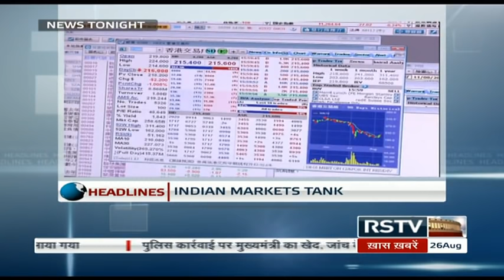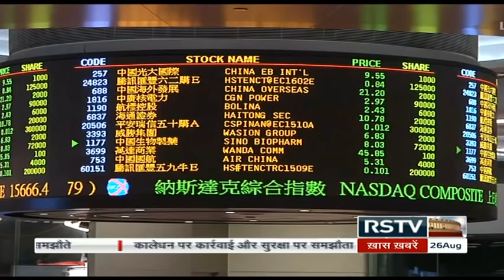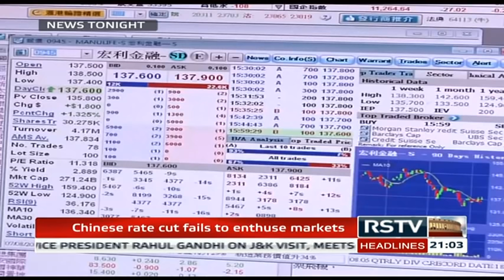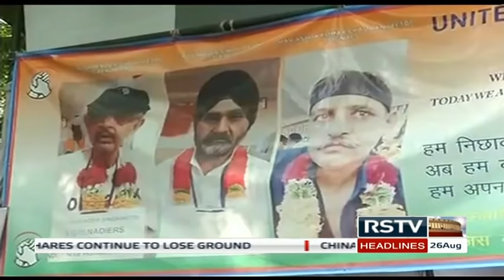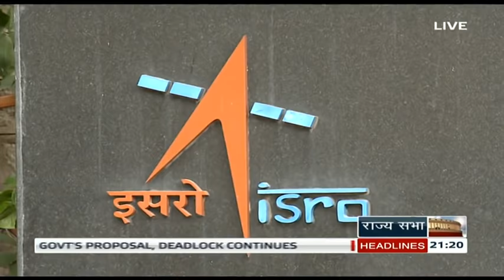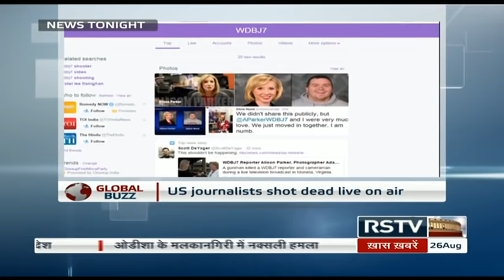English News Bulletin - Aug 26, 2015 (9 pm)